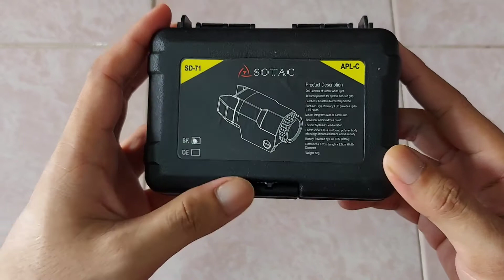รีวิวไฟฉายติดปืนสั้น(APL-C) SOTAC สำหรับปืนพกขนาดลำกล้อง 4นิ้ว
รีวิวซองปืนติดไฟฉายกดลิงค์นี้ครับ